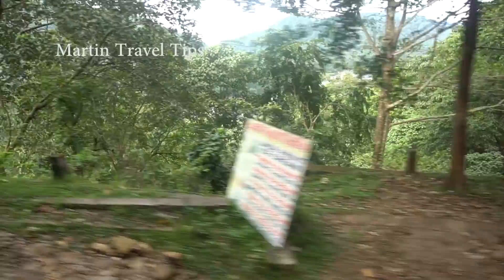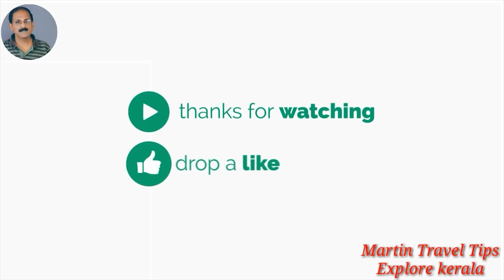Athirappally Malakkapara ghat road trip after flood അതിരപ്പള്ളി - മലക്കപ്പാറ ഒരു യാത്ര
പ്രളയത്തിനു ശേഷം    ഒരു യാത്ര